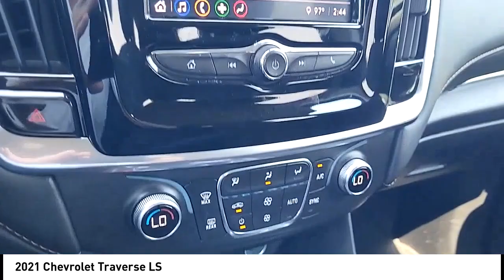2021 Chevrolet Traverse 13366A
2021 Chevrolet Traverse LS

3rd Row Seat, WiFi Hotspot, Dual Zone A/C, Onboard Communications System, Rear Air, Back-Up Camera, TRANSMISSION, 9-SPEED AUTOMATIC, ENGINE, 3.6L V6, SIDI, VVT, AUDIO SYSTEM, CHEVROLET INFOTAINMENT.. Alloy Wheels. br /br /EXCELLENT SAFETY FOR YOUR FAMILYbr /Child Safety Locks, Electronic Stability Control, 4-Wheel ABS, Tire Pressure Monitoring System, 4-Wheel Disc Brakes Safety equipment includes Child Safety Locks Chevrolet LS with Silver Ice Metallic exterior and Jet Black interior features a V6 Cylinder Engine with 310 HP at 6800 RPM*. br /br /AFFORDABLEbr /Reduced from $24,999. br /br /VEHICLE FEATURESbr /Keyless Entry, Privacy Glass, Steering Wheel Controls br /br /OPTION PACKAGESbr /AUDIO SYSTEM, CHEVROLET INFOTAINMENT 3 SYSTEM 7 diagonal color touchscreen, AM/FM stereo. Additional features for compatible phones include: Bluetooth audio streaming for 2 active devices, voice command pass-through to phone, Apple CarPlay and Android Auto capable (STD), ENGINE, 3.6L V6, SIDI, VVT (310 hp [232.0 kW] @ 6800 rpm, 266 lb-ft of torque [361 N-m] @ 2800 rpm) (STD), TRANSMISSION, 9-SPEED AUTOMATIC (STD). Maintenance up to Date, LOCAL TRADE br /br /PURCHASE WITH CONFIDENCEbr /CARFAX 1-Owner Extra Clean br /br /EXPERTS REPORTbr /Great Gas Mileage: 27 MPG Hwy. br /br /WHY BUY FROM USbr /BUY WITH CONFIDENCE! Did you know almost every vehicle we sell has a LIFETIME POWERTRAIN WARRANTY A few performance vehicles like the Nissan Z and some European luxury vehicles are excluded. . br /br /While every effort is made to ensure the accuracy of this information, we are not responsible for any errors on this page. Our prices exclude sales tax, registration fees, $789 admin fee. Our price on Nissan Certified vehicles may include rebates for financing with NMAC. Our new Nissan prices include Nissan rebates and NMAC cash back only, which may not be able to be combin